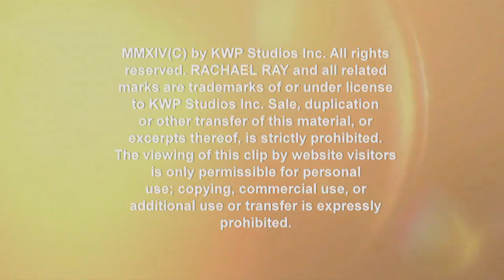Deborah Norville Reveals Her Worst On-Camera Moment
The legendary host of Inside Edition hilariously recalls how she handled a breaking news story when she was first breaking out in television.